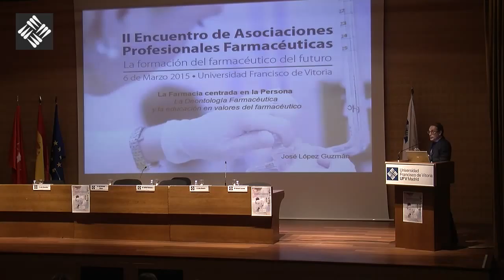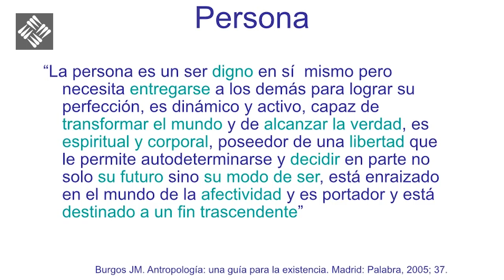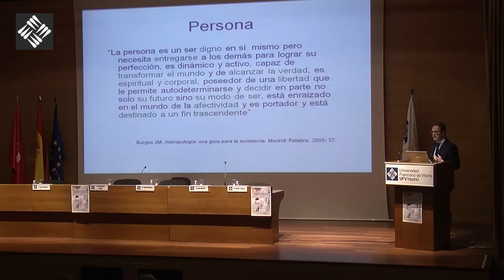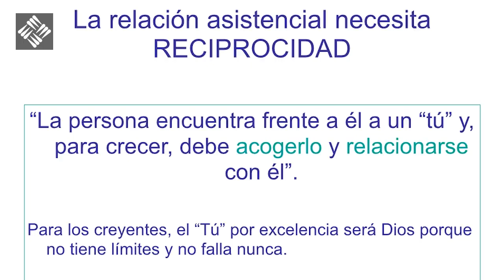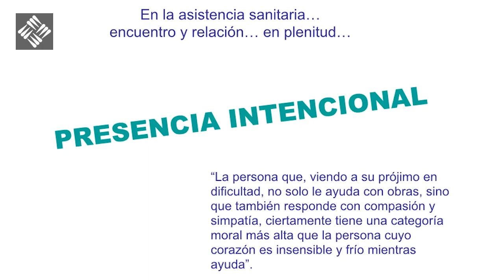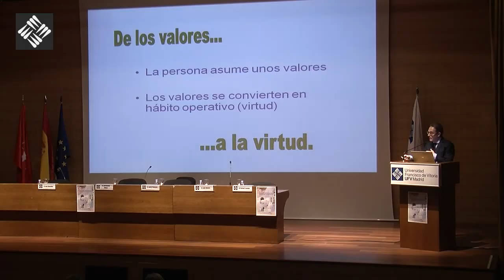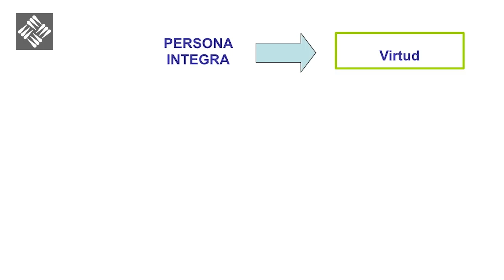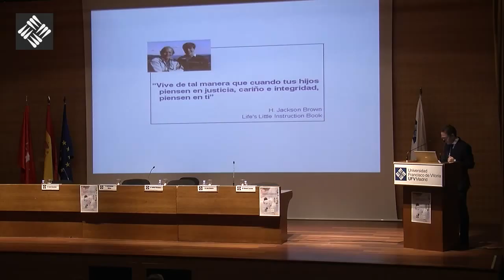II Encuentro de Asociaciones Profesionales Farmacéuticos - José López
La Farmacia centrada en la Persona La Odontología en valores del farmacéutico